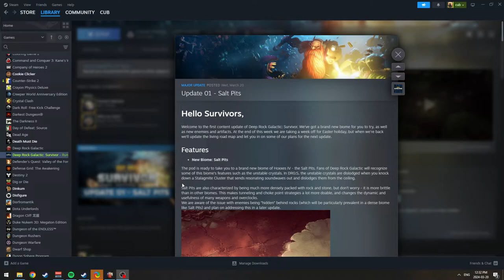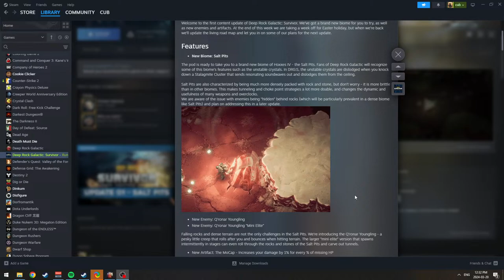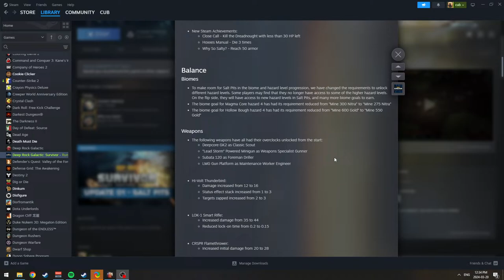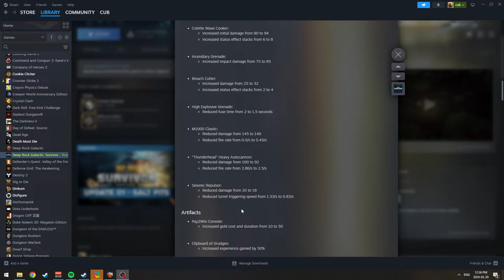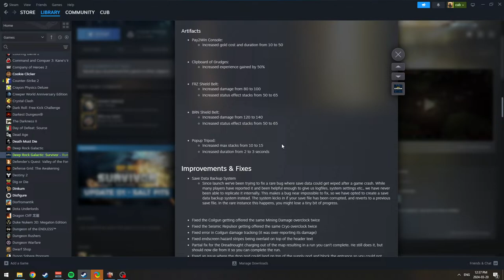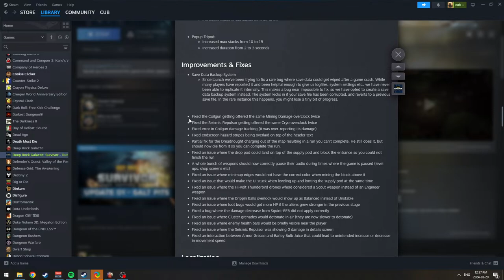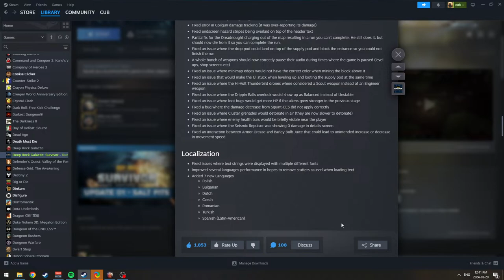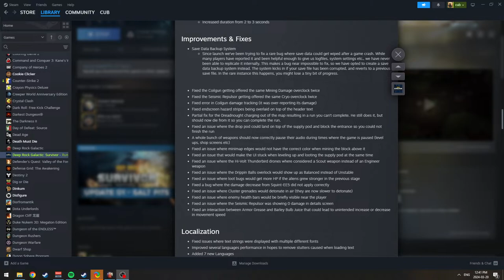All Milestones on the New Map | Deep Rock Galactic: Survivor Live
Deep Rock Galactic Survivor Salt Pits Milestones Guide

DEEP ROCK GALACTIC: SURVIVOR is a single player survivor-like auto-shooter. Wield the full arsenal of Deep Rock Galactic, take on hordes of lethal aliens, mine riches, and unlock powerful upgrades. It's one dwarf against all of Planet Hoxxes!

REVERSE BULLET HELL, WITH MINING
Kill bugs, upgrade your gear, and delve ever deeper into the lethal caves of Hoxxes. Collect and assemble a devastating array of guns, unleash hell upon wave after wave of alien monsters in fast and frenetic combat, and tunnel your way to collect precious riches from deep within the cave walls. Each mission is unique, using procedural cave generation and enemy waves, just as you've come to know from Deep Rock Galactic.

COMPLETE MISSION OBJECTIVES TO BECOME STRONGER
Delve deep, Miner! Once the Drop Pod releases you into the oppressive darkness, you are on your own. Complete the mission objectives set forth by the Company, and make it back to the Drop Pod in time to try your luck at even more deadly and lucrative encounters. Progress deeper and deeper into the planet while you grow ever stronger, survive all the way to the very end of your assignment, and finally get extracted alongside your hefty sack of loot.

DEEP ROCK, FROM A WHOLE NEW PERSPECTIVE
The universe of Deep Rock Galactic is loved by millions of players, and now you can experience it in a whole new single-player-focused way! Play each mission from a top-down perspective, navigating the caves of Hoxxes as you've never seen them before. Greybeard Deep Rock veterans will recognize much from Deep Rock Galactic, and if you are a recently joined Greenbeard: Welcome! We are thrilled to have you on board. You will like it here. Management demands it!

Initial release on early access includes:

4 classes
40 weapons
20 enemy types
3 biomes
A deep progression system of class mods, artifacts, and upgrades

The finished version will contain even more content, and other features - all to be determined as we receive and review feedback from the community during Early Access.